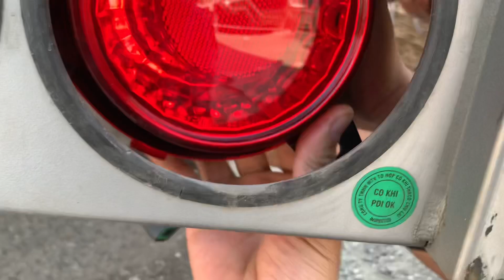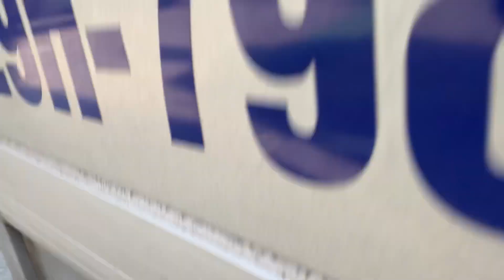Review chia sẻ kinh nghiệm lắp cụm đèn hậu kia k250 hàng Korea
Mui lướt gió suzuki 7Tạ cary đời 2022
Tận cảnh lắp đặt lên xe